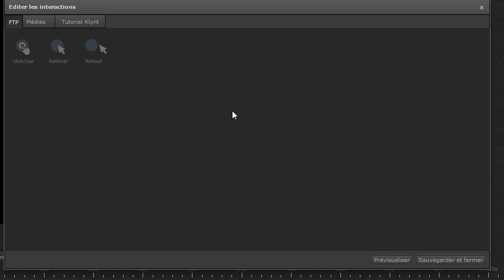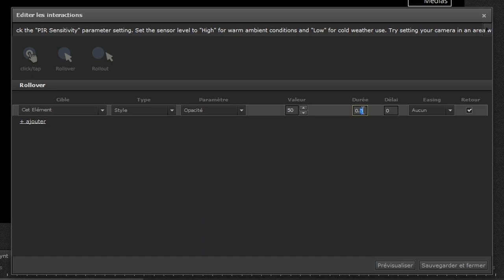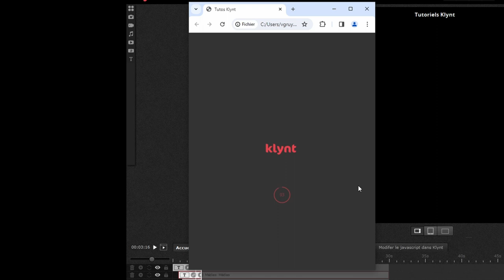Tuto rollover interaction logiciel Klynt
Tuto créer un rollover avec le menu interaction dans le logiciel Klynt
00:00    Créer un rollover dans Klynt
00:00    Comment faire un rollover dans Klynt?
00:14    Rollover depuis la séquence dans Klynt
00:22    Rollover depuis le timeline Klynt
00:29    Éditer les interactions dans Klynt
00:34    Le bouton "Rollover" dans Klynt
00:41    Modifier l'opacité du bouton rollover dans Klynt
00:53    Prévisualiser le rollover dans le navigateur
01:18    Modifier la durée du rollover dans Klynt
01:24    Prévisualiser la durée du rollover dans le navigateur
01:33    Refaire les opérations "opacité" et "duré"e du rollover pour l'ensemble des boutons "rubriques"
02:02    Vérifier dans le navigateur les rollover des boutons "Rubriques" dans Klynt